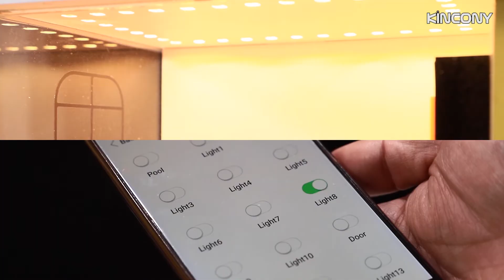Intelligent villa model E:shijiazhuanglmy at hificat dot com